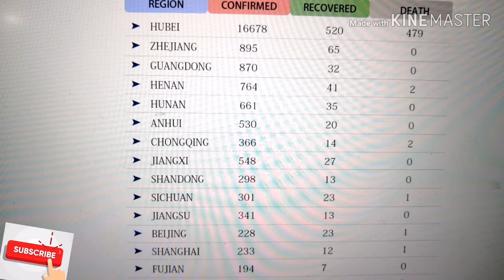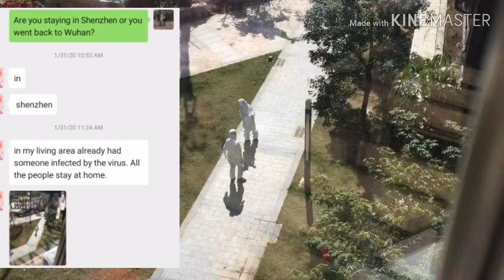Coronavirus Cases in China: Actual situation in China